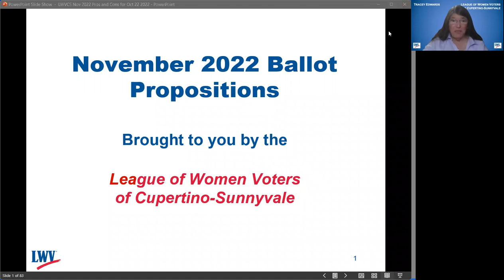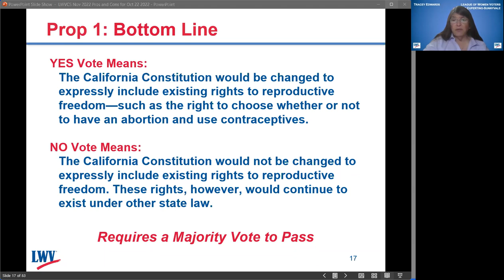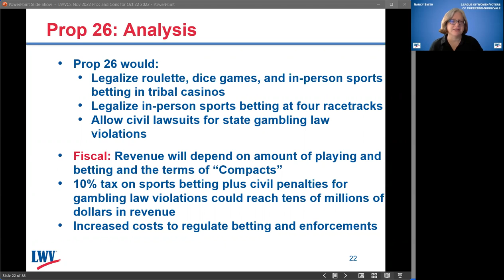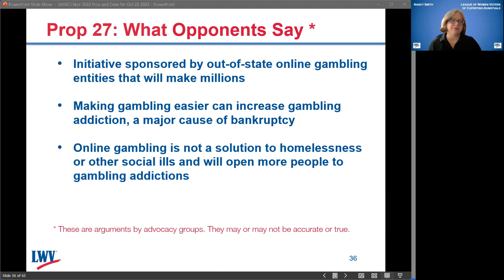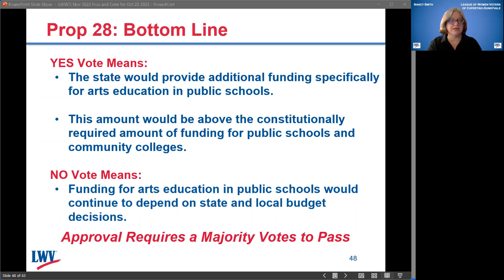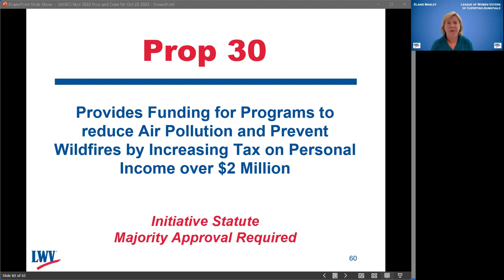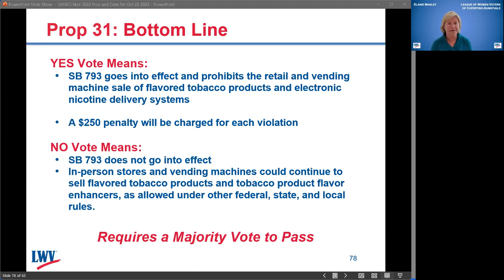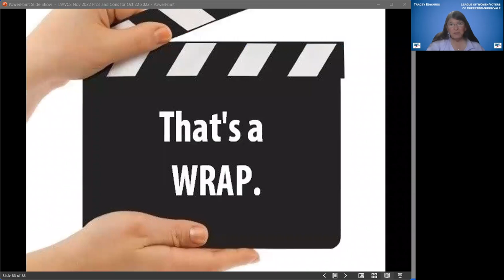(October 2022) November 2022 California Ballot Initiatives Pro Con Analyses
A team of LWVCS volunteers present an objective analysis of the November 2022 California  Ballot Measures, and field questions submitted by viewers about the measures.  Click 'Show More' to see time stamps for information on a specific proposition.

Prepared by League of Women Voters of Cupertino-Sunnyvale (LWVCS), this analysis presents the question before voters, the fiscal effect if passed, what a ‘yes’ vote means, what a ‘no’ vote means, what supporters say, what opponents say, who are the formal supporters and opponents, and percentage of ‘yes’ votes required to pass.

0:00 Introduction and Voting Information
3:19 Pro-Con Format
3:46 Proposition 1: Constitutional Right to Reproductive Freedom
15:09 Proposition 26: Allows In-Person Roulette, Dice Games, and Sport Wagering on Tribal Lands
20:19 Proposition 27: Allows On0Line and Mobil Sports Wagering Outside of Tribal Lands
29:26 Proposition 28: Provides Additional Funding for Art and Music Education in Public Schools
34:55 Proposition 29: Requires an on-site licensed medical professional at kidney dialysis centers
42:18 Proposition 30: Provides Funding for Programs to Reduce Air Pollution and Prevent Wildfires by Increasing Tax on Personal Income Over $2 Million
47:17 Proposition 31: Referendum on 2020 Law That Would Prohibit the Retail Sale of Flavored Tobacco Products
51:12 Follow-up responses to questions from attendees
58:18 Additional Resources and Closing Comments